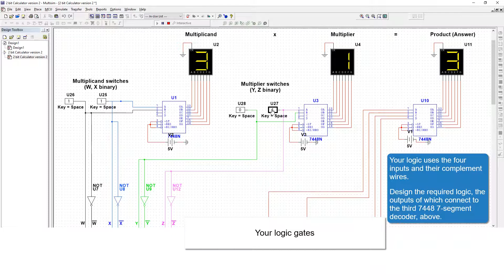Two-bit times Two-bit Binary Calculator - Teaser Task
This silent video is a challenge - see if you can create this circuit using Multisim, Proteus or another simulator.
I will provide a video with the workings later.